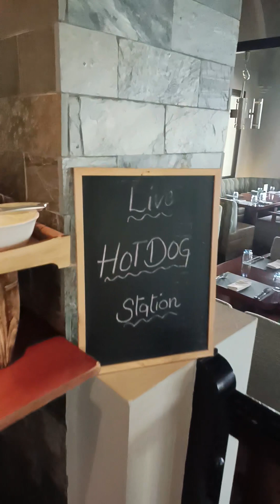Brunch in Basilico